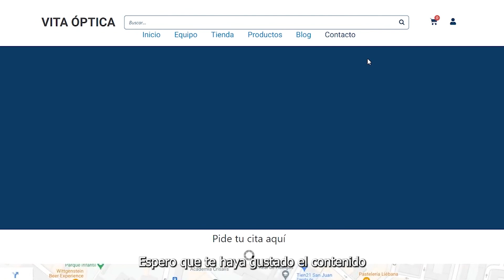👵🏼 ¿Usas MANZANILLA con Anís para CALMAR tus ojos?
Aunque ya en su día subí un vídeo sobre el tema de la manzanilla y el cuidado de los ojos, siempre viene bien un vídeo para recordar.
La manzanilla con anís es un remedio CASERO muy usado para aliviar los síntomas digestivos, pero también se lleva usando para calmar el malestar ocular desde hace siglos y aplicar manzanilla con anís en los ojos puede conllevar ciertos riesgos que tienes que saber.

🏪  Trabajo en VITA ÓPTICA en Valladolid en Calle Huelgas 12

00:00 Inicio
00:45 Introducción
02:47 ¿Sirven estas plantas para los ojos?
03:14 ¿Qué efecto tienen sobre los ojos?
04:24 ¿Es buena la manzanilla con anís para los ojos?
04:50 ¿Qué puedo usar para aliviar mis ojos?
06:03 ¿BULO?